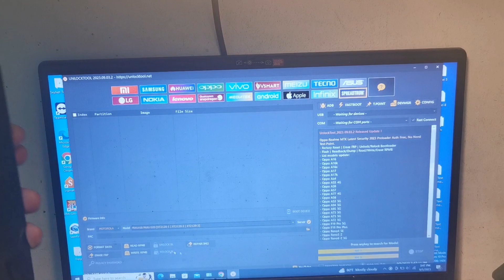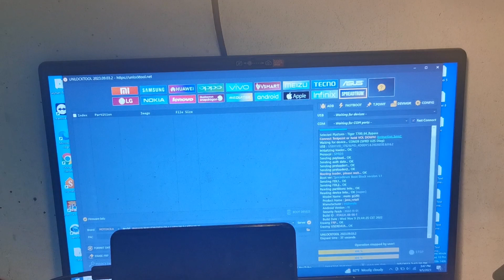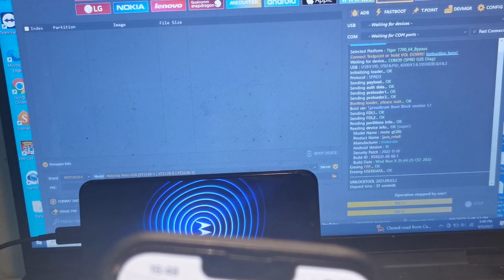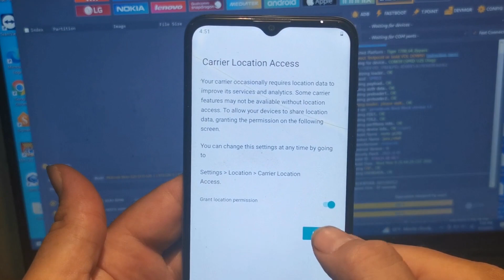remove screen lock Motorola g20 unlocktool moto g20